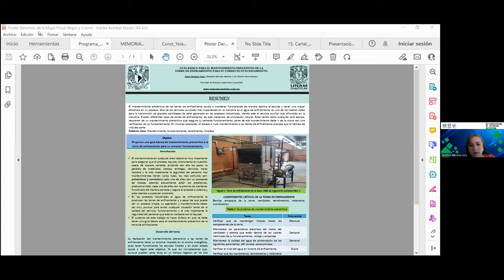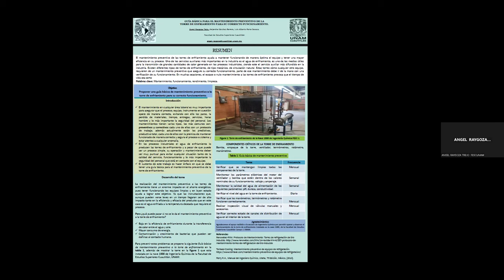Guía básica para el mantenimiento preventivo de la torre de enfriamiento para su correcto func......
Título completo: Guía básica para el mantenimiento preventivo de la torre de enfriamiento para su correcto funcionamiento

Exposición de cartel realizada durante el marco del "6º Congreso Nacional de Tecnología (CONATEC 2023)"

Autores: Ángel Raygoza-Trejo, Luis Alberto Parra-Oaxaca y Alejandra Sánchez-Barrera

FORMA SUGERIDA DE CITAR:
Raygoza-Trejo, A., Parra-Oaxaca, L. A., y Sánchez-Barrera, A. (2023). Guía básica para el mantenimiento preventivo de la torre de enfriamiento para su correcto funcionamiento. 6º Congreso Nacional de Tecnología (CONATEC 2023). Facultad de Estudios Superiores Cuautitlán. UNAM.